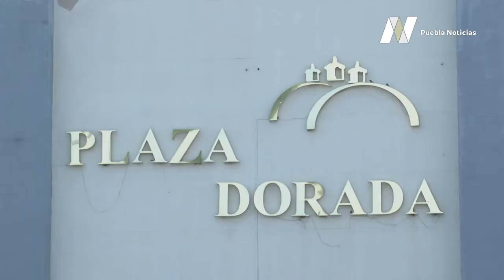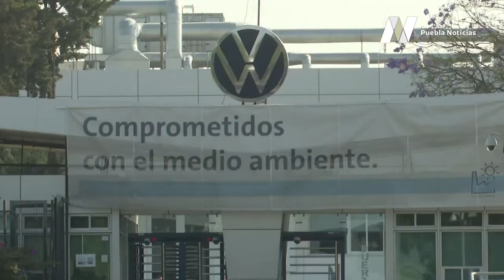Puebla diseña su plan de regreso a las actividades productivas tras contingencia por Covid – 19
Para tener una curva controlada de contagios de Covid – 19 en Puebla, el Gobierno del Estado anunciará el miércoles 27 de mayo un programa de regreso paulatino y regionalizado a las actividades productivas.